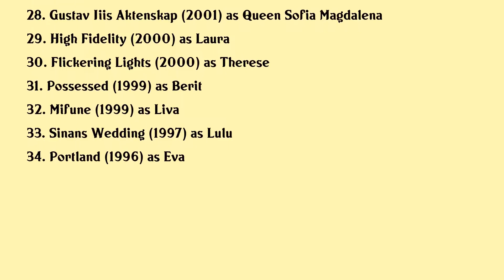Iben Hjejle Movies list Iben Hjejle| Filmography of Iben Hjejle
Iben Hjejle Full Movies List Filmography of Iben Hjejle

Latest movies of Iben Hjejle are:

1. The Idiots Who Started The Party
2. Monty And The Street Party
3. Klown Forever
4. Freak Out
5. Growing Pains
6. Eskil Trinidad
7. Every Child Is Made Of Fire
8. Fuck Up
9. Stockholm East
10. Rosa Morena
11. Klown
12. Cheri
13. The Eclipse
14. The Escape
15. Defiance
16. Journey To Saturn
17. Han Hun Og Strindberg
18. The Boss Of It All
19. The Good Cop
20. The Collector

Complete list of movies acted by Iben Hjejle are in this video.

Please Comment down your favorite movie of Iben Hjejle